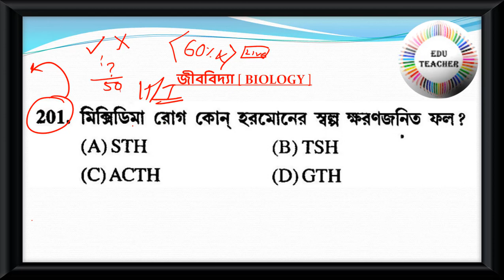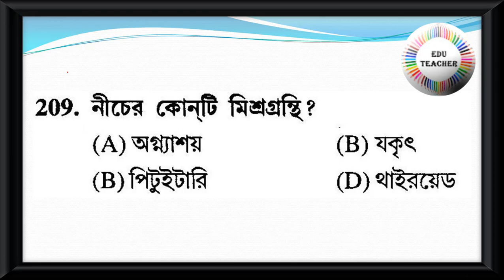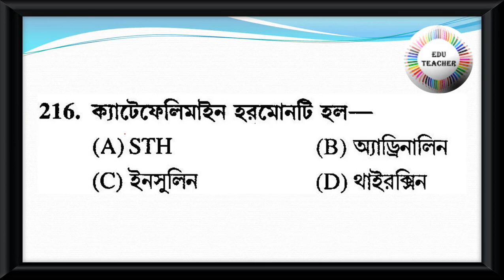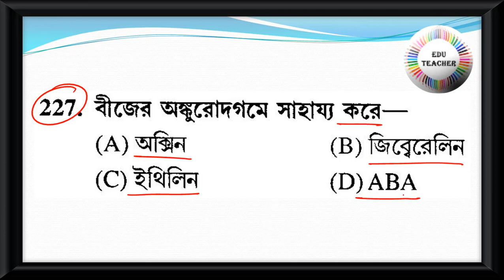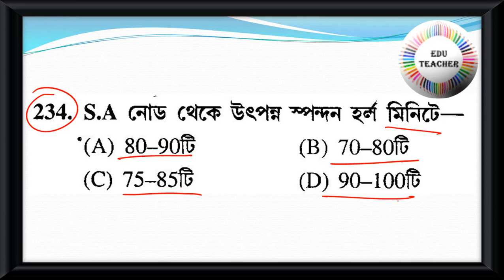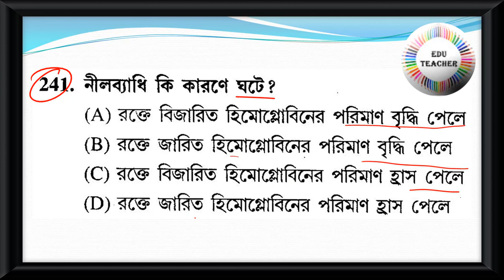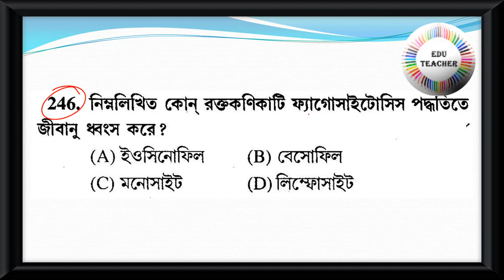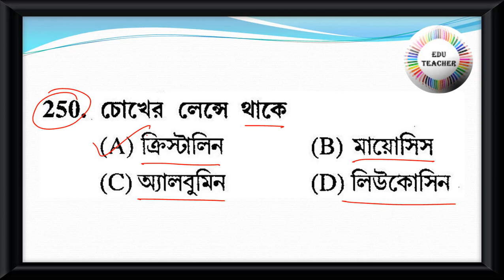Probable Upper Primary TET Practice Set Science জীববিদ্যা বিষয়ের প্রশ্নোত্তর Part 5